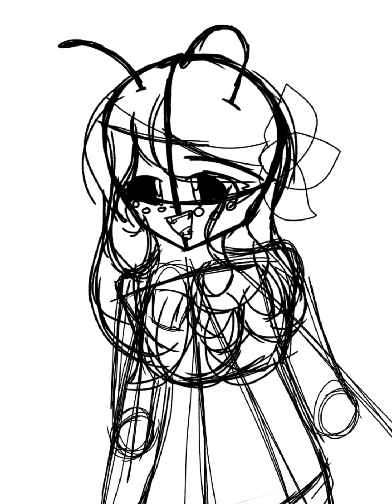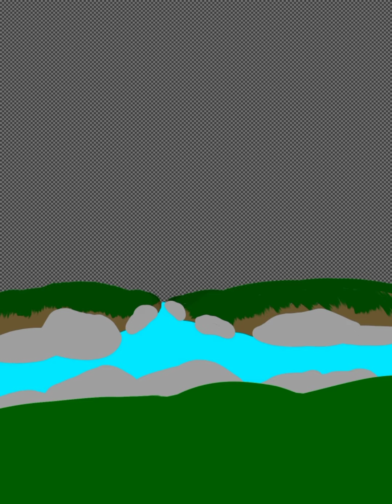Ladybug Cookie(My oc) SpeedPaint with the song Therefore You and Me in the background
Name: Ladybug Cookie
Family: Opal Cookie(Mother) ???(Father) Faye(Newest mom)
Likes: Drawings, dragons, gardening, looking after people, bugs, sweets, sugary drinks
Dislikes: Sea slugs, weeds, cockroaches, sour things, people who treat people differently for something that doesn't affect them, studying
Love interest: Sakura Dragon Cookie
Extra info: Ladybug Cookie is the daughter of Opal Cookie and ???. She is the Gardner of The Moonlight Temple, where Moonlight's magic candy is protected and where they worship Moonlight Cookie. She is the third in line to become the head of the Temple, with Moonstone Dragon as the head. She once had a crush on Lunar Moth Cookie, the prophet of the temple, but they did not feel the same way. She is very sweet and can not handle criticism well for she will cry her eyes out depending on how people are criticizing her. If they are saying it sweetly, she will most likely get teary eyed, but if they are yelling it, she will ball her eyes out. She is a big based Cookie, as evident by her wings and antenna, some. speculate it's from her father, or a distant relative. She has three diamond shape ruby crystals on the back of her neck which she doesn't like showing and prefers keeping a bug appearance.